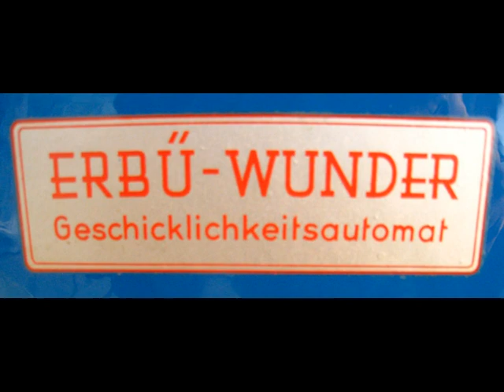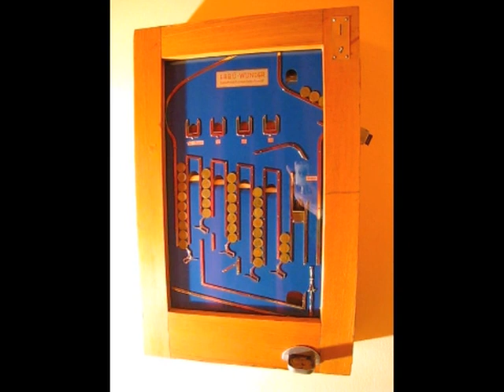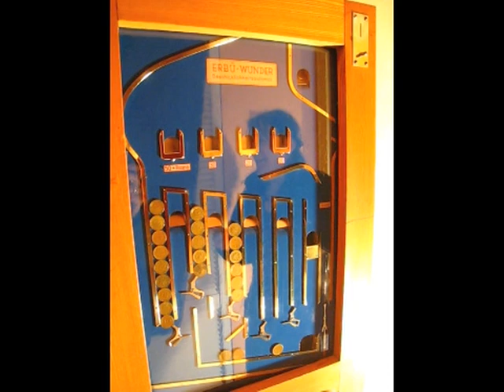Erbü Wunder Geschicklichkeitsautomat von 1950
Genannt auch Fingerschlagautomat. hier geht´s weiter.
Hersteller Fa. Erwin Büttner, Oberstdorf. ( "Er"win "Bü"ttner = Erbü!)
Jackpotfunktion hier "Reserve" genannt - je nachdem wieviel sich in dem ganz rechten "Reserve"schacht befindet, können bis zu 70 Pfennige zusätzlich gewonnen werden; dazu muß das ganz linke obere Loch
 (= automatischer  Gewinn von 50 Pfennige ) getroffen werden.
Also bei 10 Pfg Einsatz maximal 120 Pfg Gewinn!
Dies kann man übrigens gut bei Minute 1.00 sehen.
Spielfeld restauriert = aber kompletter Originalzustand!
Musik mit analogen Synthesizern und Drummachines eingespielt - siehe auch unsere Musikvideos.

Übrigens, bin immer auf der Suche nach alten schönen Automaten!

German coin/gambling machine with jackpot!
Produced by Erwin Büttner in 1950.
Playfield restored but original
Music recorded with analogue synthesizer and drum machines